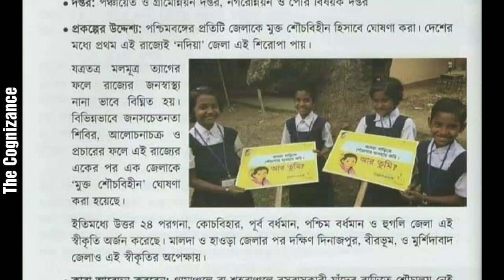মিশন নির্মল বাংলা প্রকল্প সম্বন্ধে বিস্তারিত জানুন || Know Details about Mission Nirmal Bangla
মিশন নির্মল বাংলা প্রকল্প সম্বন্ধে বিস্তারিত জানুন ||
 Know Details about Mission Nirmal Bangla ||